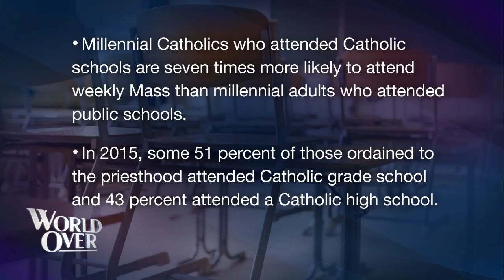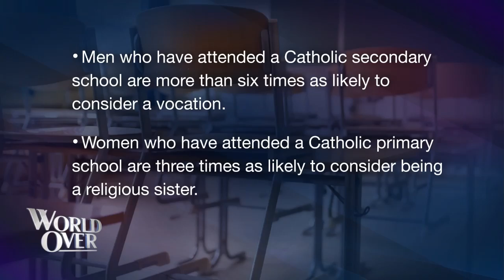The World Over November 10, 2022 | THE SYNOD & CATHOLIC EDUCATION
Fr. Peter Stravinskas, president of the Catholic Education Foundation weighs in on how the Synod On Synodality will affect Catholic schools and Catholic education.